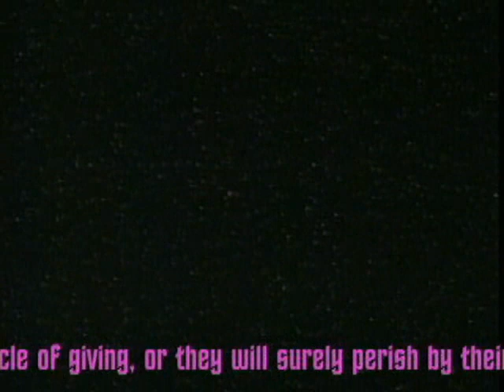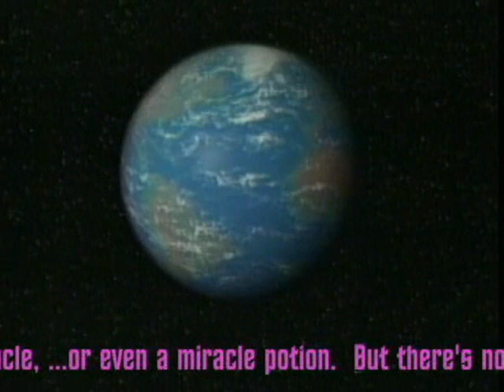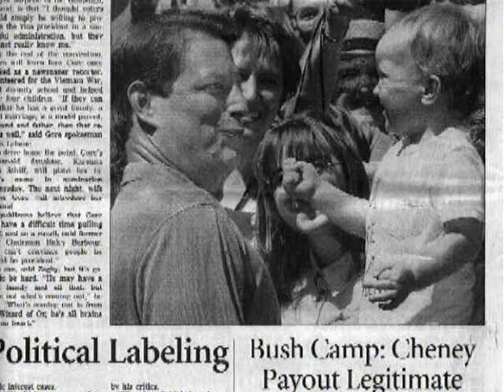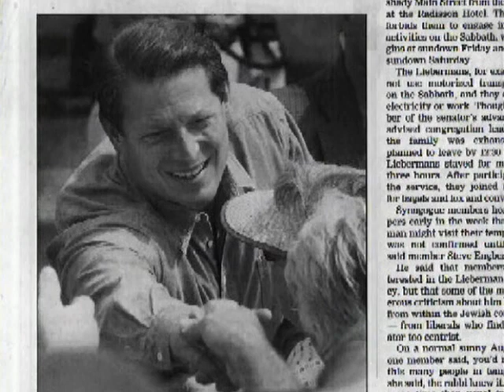Rick Wakeman - Africa East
A grateful Child interpretation of Rick Wakeman's Africa East.  See gratefulchild.org website video of the month/archives for graphic presentation